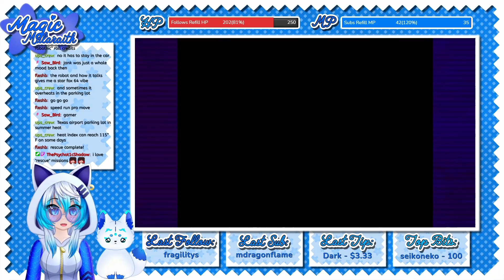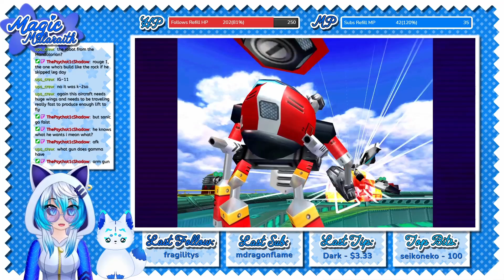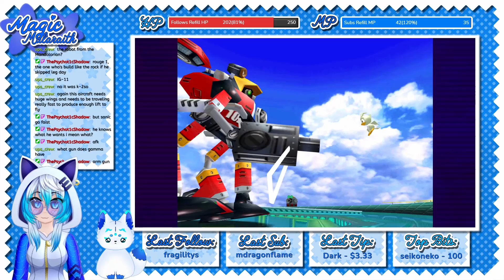We Rescue our friends by blowing them up! [Sonic Adventure DX Part 3]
Going to start a new editing format with my videos so you all can watch them in nicer, more bite-sized pieces. It also makes it a little easier for me to upload too! ^w^

Thank you so much to the editor, Psychot1c

If you'd like to see more content like this consider checking out my other socials! Or if you'd like to catch me live, I am live Tues, Wed, Sat and sometimes Sun at 6pm EST!